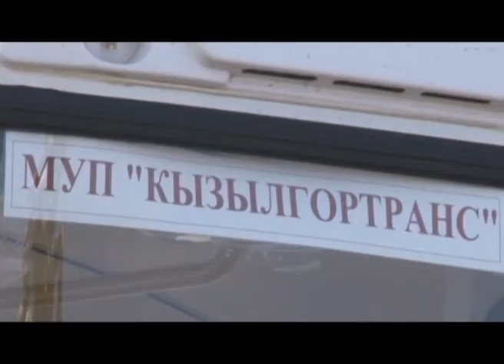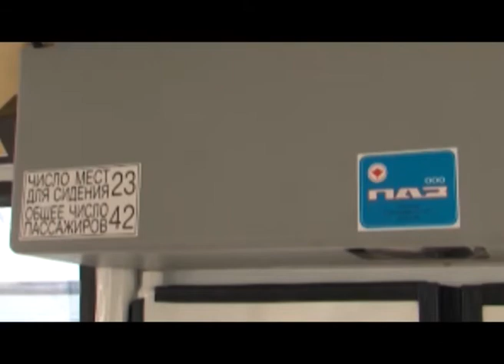В Кызыле состоялась торжественная передача 20 новых автобусов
Мэрия Кызыла будет оплачивать первоначальный взнос и процентные ставки в течение всего периода лизинга. В свою очередь, арендатор обязуется оплачивать в течение 5 лет лизинговые и иные платежи. Также автобусам предоставили новые маршрутные номера – на сегодня это 6А, 19А, 11, 13, 17 и 25.